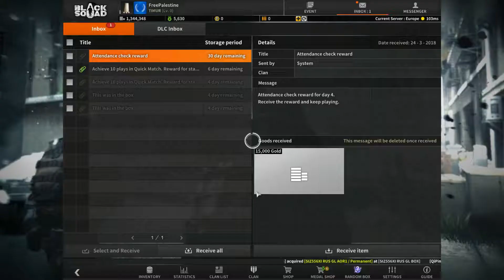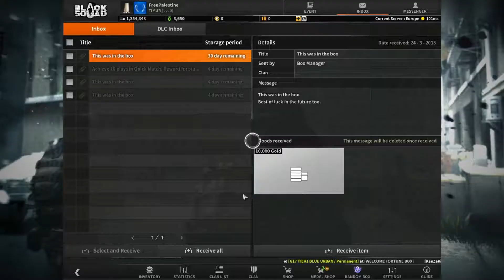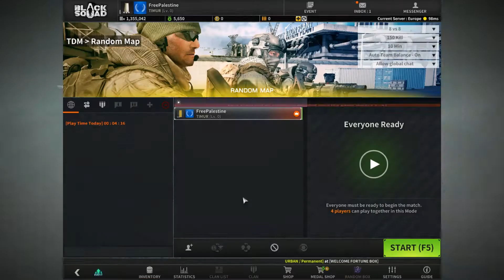Back to Black Squad | First match after a month.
BS is a great game which I believe any FPS lover should give it a try.
Pss: Match starts at 2:10.